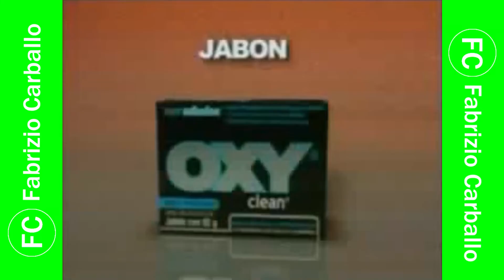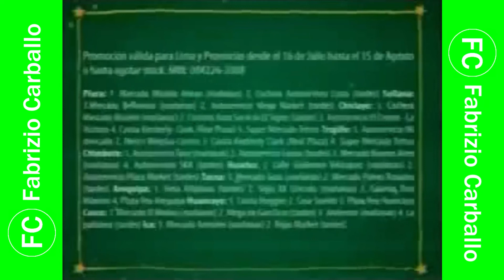Tanda Comercial América 🌐 Televisión 📺 (Perú, 24/07/2008 📅) (7/10)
Comerciales:
- Mini-Comerciales:
  - Movistar: Tucutín
  - Kotex Teens
  - AXE Dark Temptation
  - Sprite
  - Chocolate 🍫 Sublime
  - Milo de Nestlé
  - OXY
  - Inca Kola
- Movistar: Promociones de Fiestas Patrias
- Milo de Nestlé
- OXY
- Chocolate 🍫 Sublime
- Operación Dave
- Los Cuates
- Pañales Huggies Active Sec: Promociones de Cintas Mágicas
- Colgate
- Inca Kola Grip
- Claro: BlacckBerry Combo

Durante: "Habacilar".

Cortesía: cesartvnw (Cuenta de Twitch).